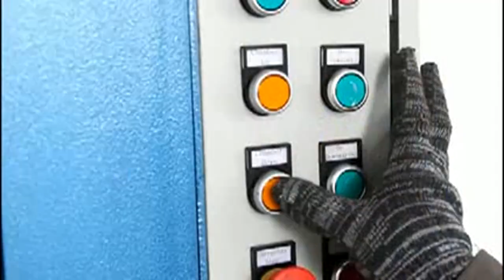Waste Plastic Baler Machine Used Clothes Bale Machine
1.Fully automatic waste cardboard box/OCC/ONP baling press machine,
2.Vertical carton box baling machine, plastic pet bottles compress machine.
3.Metal scrap baling press machine, steel wire compress baler machine.
4.Aluminum chips/shavings briquetting press machine, copper turnings/swarfs briquetting press machine.
5.Wood shavings bagging press baler machine, silage bagging baling machine.
6.Wiping rags bagging press baler machine, waste clothes/second hand clothing/old clothes baling machine.
7.Plastic lumps/pipes shredder machine, plastic scrap blue shredder machine.
8.Metal scrap shredder machine, double shaft shredder machine, wood pallet shredder machine.
9.Plastic lumps granulator machine, plastic barrels crusher machine.
10.Hydraulic shear machine for heavy metal scrap, copper cable wire shear machine.